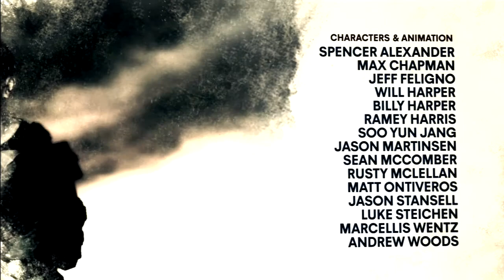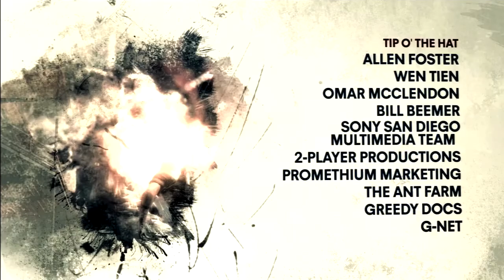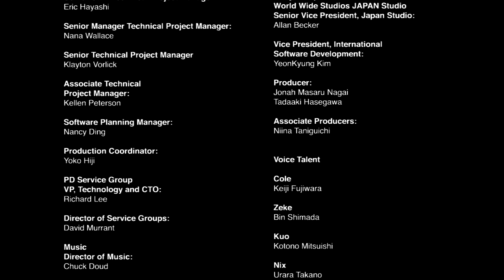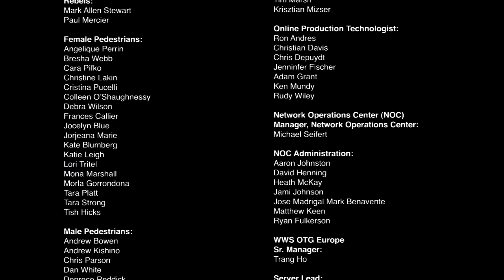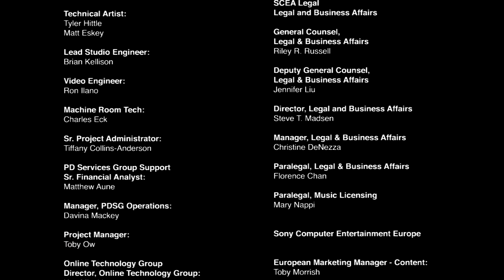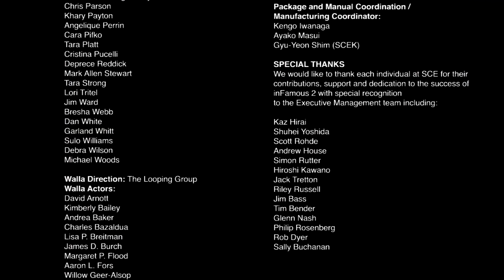inFamous 2 #23-G: New Marais Blues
A ball of metal and wires got us into this mess, and now a ball of metal and wires is gonna get us out.